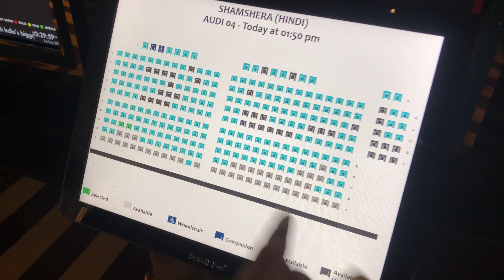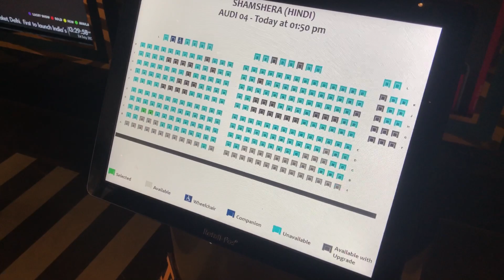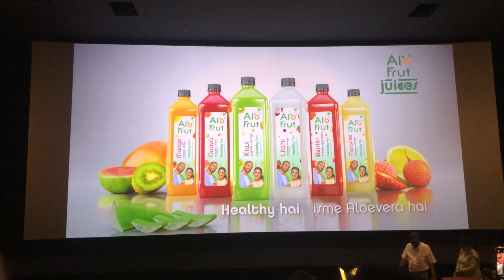Watching Shamshera Movie😍 ll vlog 37 ll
Hello everyone,